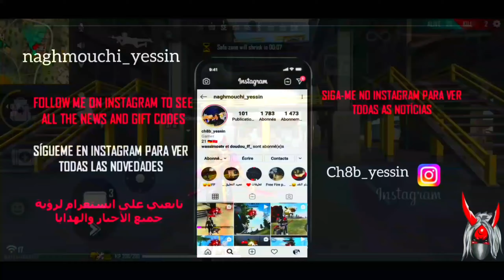Free Fire Highlights : لا يهم السلاح الذي أحمله ، فري فاير 🔥❤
• Don't Forget 🤩😘
• Copyright :
لازم نكونو يد واحدة 💕🙏
شاركو المقطع في كل مكان😍😍
💙 بدايتا صلوا ع سيدنا محمد آفضل الصلاه والسلام 💙

ـــــــ ــــــــ ــــــــ ــــــــ ــــــــ ــــــــ ــــــــ ــــــــ ــــــــ
وفعل جرس التنبيهات ليصلك كل جديد ❤️
ــــــــ ــــــــ ــــــــ ــــــــ ــــــــ ــــــــ ــــــــ ــــــــ ــــــــ
ودمتم بأمان الله 💙
☠تحديات
☠لقطات جلد
☠رومات
☠تحشيشات
☠بثوث مباشرة
☠شرح احداث اللعبة
☠جلد سكوادات
☠لقطات فزعة
☠شرح مهمات الموسم الجديد